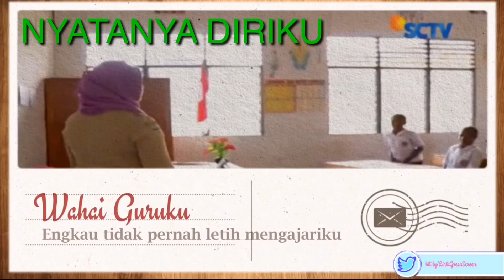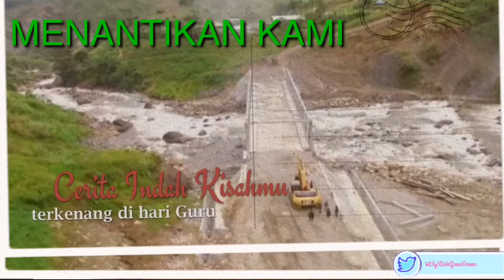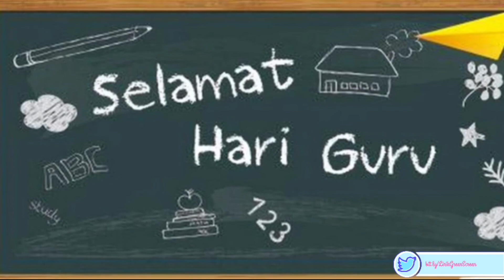Guruku Tersayang Lyrics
Guruku Tersayang Lirik
Guruku Tersayang Lirik

Guruku Tersayang Cipt. Melly Goeslaw
performed by AFI Junior

"Wahai Guruku, aku sadar betul bahwasanya harta bukanlah hal hebat yang bisa Aku lakukan untuk menghormati semua jasa yang telah diberikan. Bukan pula benda yang akan membuat hatimu menjadi bahagia. Hari ini tepat 25 November 2018 aku berikan Ucapan Selamat Hari Guru Nasional, akan Aku berikan sebuah kehormatan kepadamu dengan sikap terbaik dan sukses dimasa yang akan datang. Sekali lagi terima kasih atas apa yang sudah Engkau berikan selama ini, baik itu ilmu, pembelajaran, dan harapan serta semangat"

Selamat Hari Guru Nasional 2018
"Menjadi Teladan Menata Peradaban"

I hope you enjoy this video lyrics